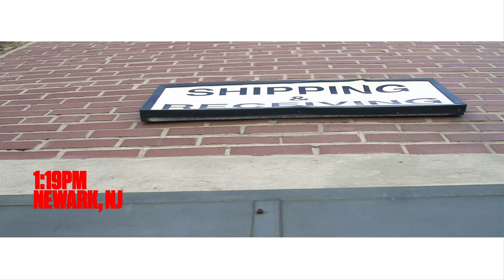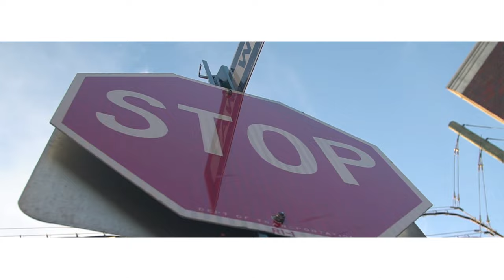Nutso - Red Light [prod. G'Sparkz]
Queens NYs own, Nutso releasing his first single of 2018 produced by G'Sparkz [Young M.A., Raekwon, Lloyd Banks, & more].  Never let nobody stop you from what you want to achieve - run every light!!!

Executive produced by Nutso & Ron Mills
@NutsoPPM on all social platforms.
@SparkzGotHeat @DaInphamusAmadeuz on IG

Available worldwide on all digital platforms.